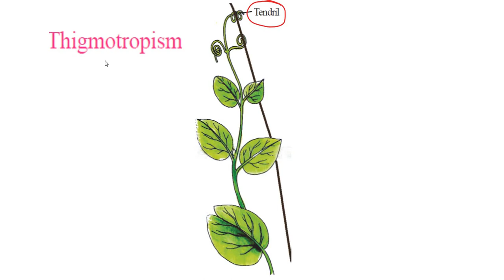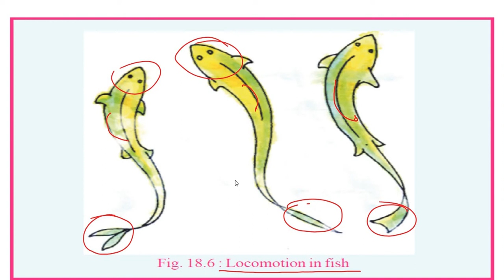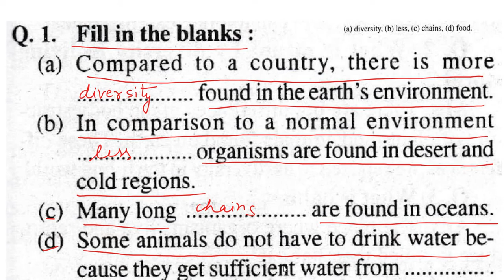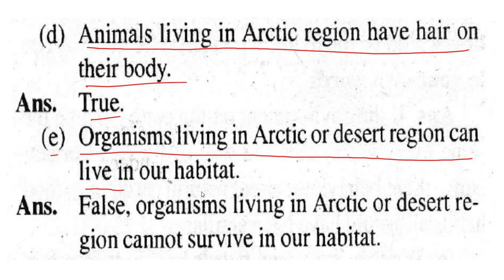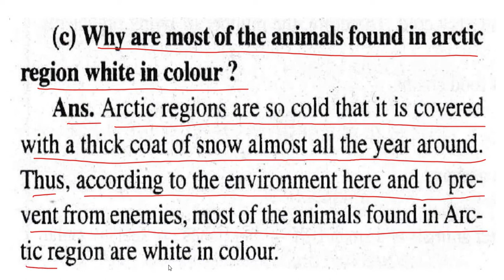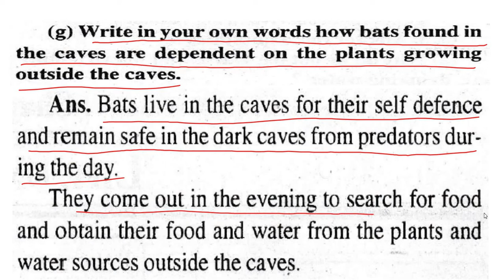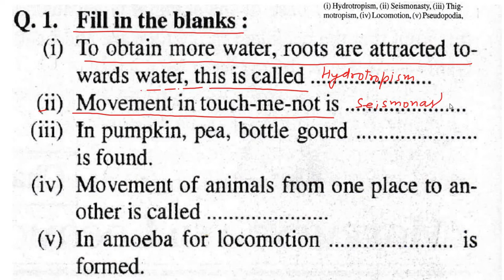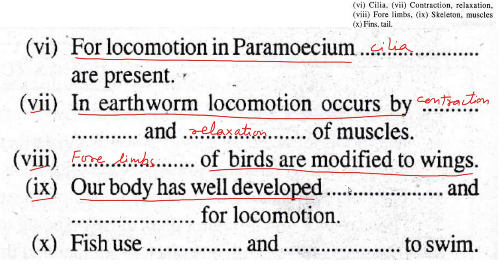class 7 science movement and locomotion in the living organisms chapter 18 question answer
in this chapter movement and locomotion in the living organisms are explained